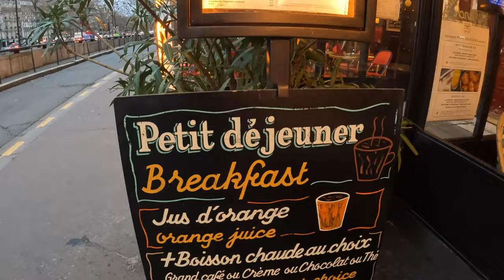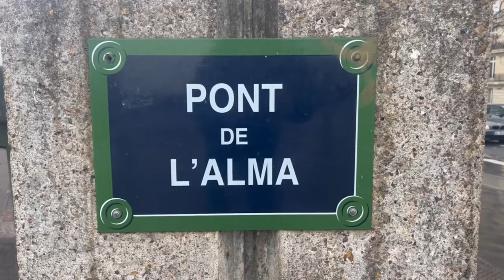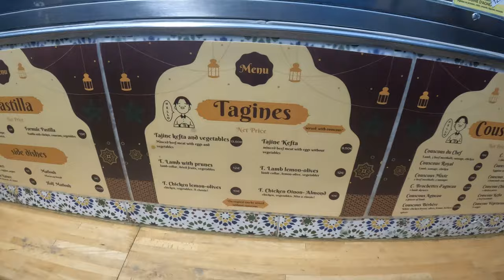24 Hours In Paris: My UK To Ibiza Train Journey - Day 2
24 Hours In Paris: My UK To Ibiza Train Journey - Day 2

Hi Guys,

We are on day tow of my 2000km+ journey from the UK to Ibiza by train.  After a great night sleep its time to head out and explore the city of Paris but we only have one day – and it is a very wet day.

Starting with a typical French breakfast of Croissant, Baguette, Orange Juice and a coffee I was ready to tackle the city. Starting off by being the first person (of the day) to the top of the Arc de Triomphe tower – it opens at 10am and buy your 13€pp tickets in advance.

Then it was a 30 min walk to the most visited monument in the world – the Eiffel tower! My bad luck that the top half of the tower was closed for renovation and so I decided not to go up.

Then the route took me to Pont de Alma (the bridge where Princess Diana died) along the banks of the River Seine to Plaza de La Concorde (home of a 3300 year old Egyptian Obelisk), past La Louvre museum (home to Mona Lisa and the Venus de Milo sculpture)

Notre Dame cathedral was next on the list although due to undergoing renovations from the fire) Marche des Enfants Rouge – a locals food market and a great stop off for a cheap lunch
The tomb of legendary doors singer Jim Morrison
Before taking the tube back across the city for one last glimpse of the Eiffel tower

A wet but very enjoyable tour of Paris

00:57 A French Breakfast
01:46 Arc De Triomphe
03:09 Eiffel Tower
04:22 Pont De L'Alma (The bridge where Princess Diana dies)
05:18 Placa De La Concorde
06:18 Placa Vendome - (Hotel Ritz Paris)
07:00 La Louvre Museum (Home of Mona Lisa)
08:25 Notre Dame Cathedral
09:11 Marche de Enfants Rouge
10:13 Jim Morrisons Tomb
11:00 Eiffel Tower in the evening

Nick

remember that when we hit 10,000 subs I will pick at random someone to win a free stay for upto 5 nights for upto 8 people in one of our villas